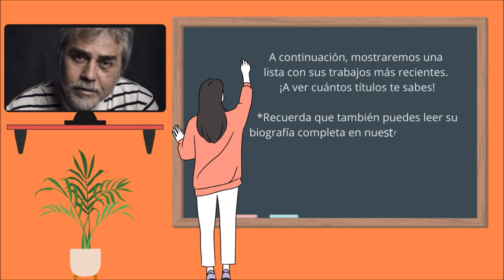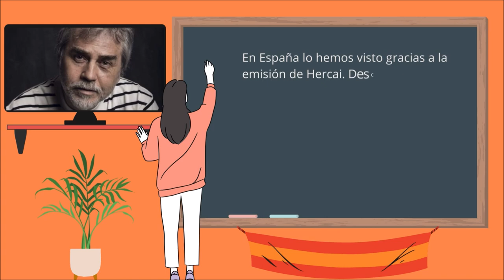Lo que tienes que saber de la biografía de Serhat Tutumluer, de 'Kirli Sepeti' y 'Hercai'